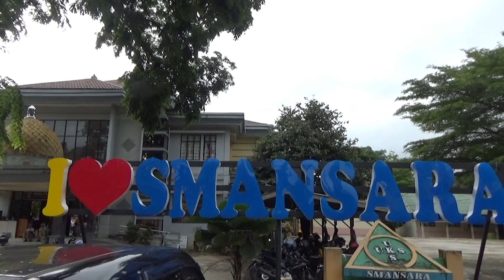SMAN 1 RANTAU GELAR APEL HGN 2024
KELUARGA BESAR SMAN 1 RANTAU MEMPERINGATI HARI GURU NASIONAL 2024 YANG BERLANGSUNG DIHALAMAN SEKOLAH SETEMPAT // KEGIATAN APEL DENGAN MENGENAKAN PAKAIAN ADAT NUSANTARA OLEH SELURUH DEWAN GURU TERSEBUT / TAK HANYA MENJADI MOMEN PENGHORMATAN BAGI PARA GURU / TETAPI JUGA SARANA MENANAMKAN NILAI BUDAYA KEPADA GENERASI MUDA //